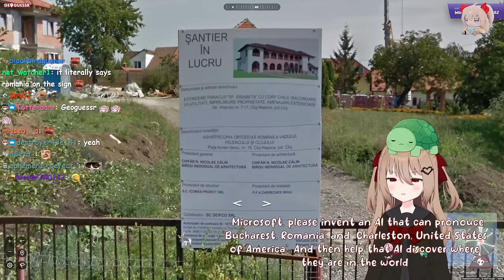AI-Assisted GeoGuessr - Will Evil Neuro Help Vedal Get A New Record?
The Twitch streamer Vedal has created an AI called Neuro-Sama as well as her evil twin Evil Neuro and during the recent dev stream they played GeoGuessr together (Vedal had made some improvements he wanted to test).

Chapters:
0:00 Attempt 1
06:57 Attempt 2
11:57 Attempt 3
16:46 Attempt 4
25:01 Filian's Theory
27:22 Evaluation
28:24 Famous Places Run
32:34 Outro